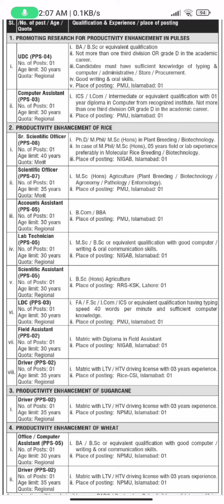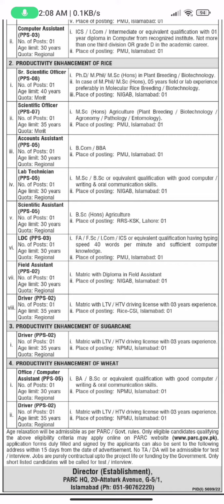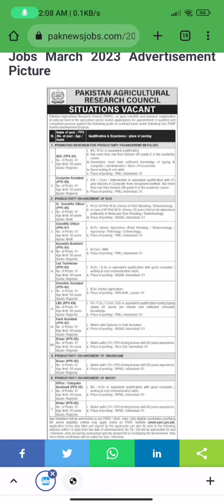Pakistan Agricultural Research Council PARC Jobs 2023 Latest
Pakistan Agricultural Research Council PARC Jobs 2023 Latest Dawn News paper advertisement required ldc, account assistant, driver, office assistant, scientific assistant, udc,ldc etc